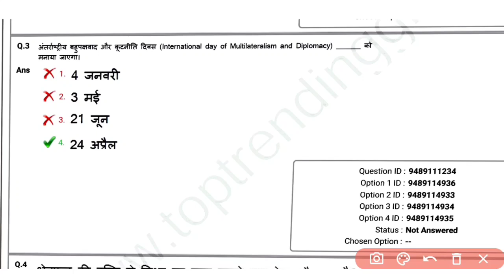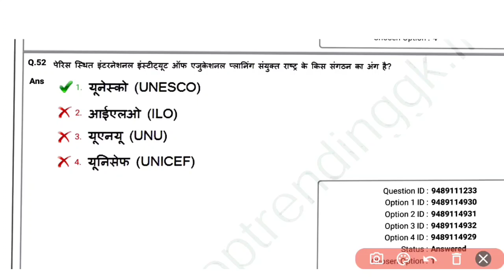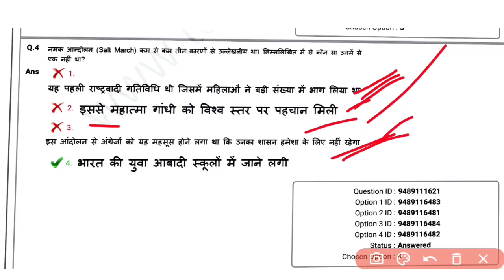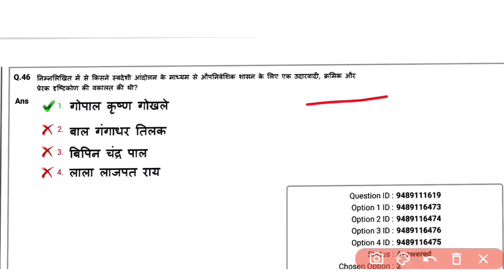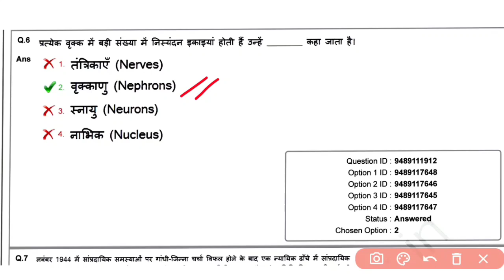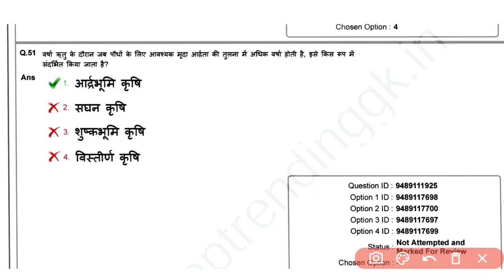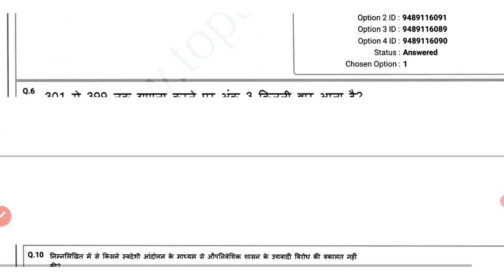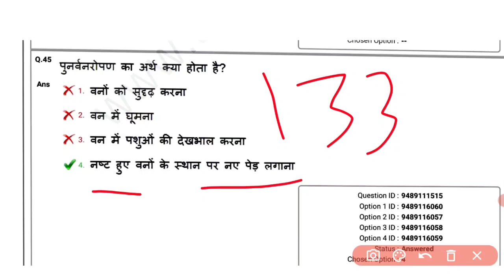NTPC CBT-1 Response Sheet Question Paper/Ntpc CBT original Question/ntpc general awareness/Gk and GS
NTPC CBT-1 Response Sheet Question paper/General Knowledge/Science/Computer/Ntpc CBT-2/Group d exam

Ntpc CBT 1 Response Sheet Question paper

NTPC CBT-2 general awareness
NTPC computer question

Hello dosto...
Railway के सभी परीक्षाओं के लिए महत्त्वपूर्ण प्रश्न है
इस Video मे General Knowledge, Science, Computer के के सभी प्रश्नों संग्रहित किया गया है, ये सभी प्रश्न बहुत ही महतवपूर्ण है
आपको इस सभी प्रश्न से बहुत Benifits होगा, ये सभी प्रश्न मैंने top trending gk से लिया हू

 DFCCIL RRB Group-D, RRB NTPC, SSC, MTS, CHSL, Bihar SI etc

Hello Dosto.